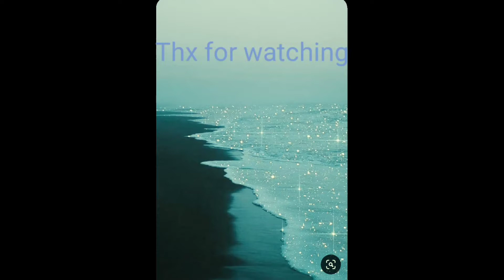Dinero meme gacha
YAY,I have an intro and outro